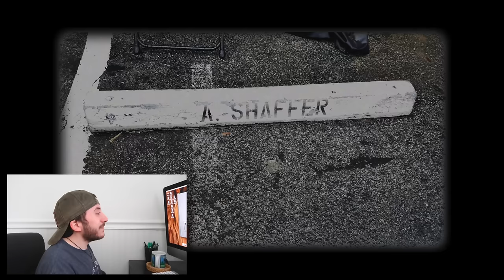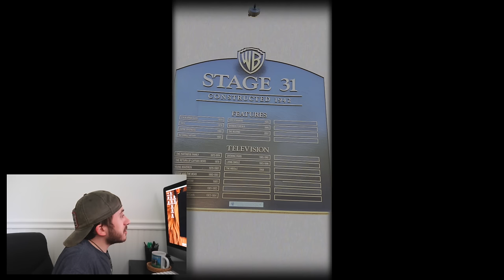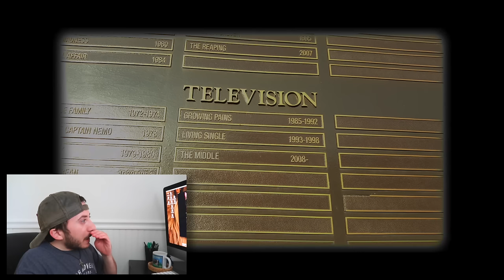Behind the Scenes of "The Middle" Season 9 Part 3 (Filming at Warner Bros Ranch)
In this episode we begin to see what set life was like during the final season of the show!
Would you like a personalized video shout out from me?